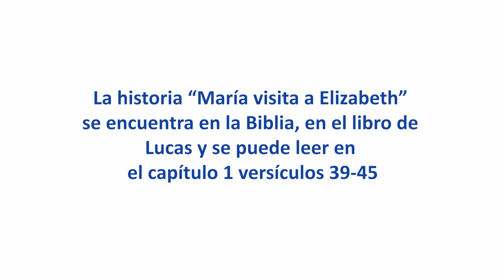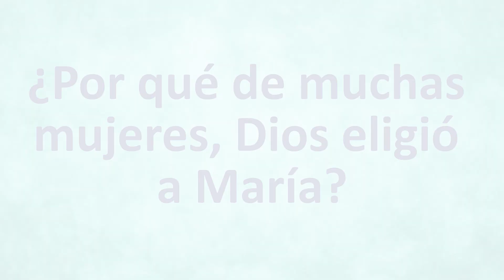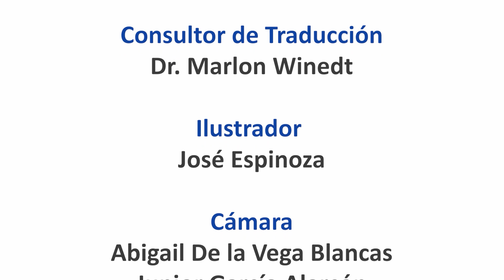MARÍA VISITA A ELIZABETH - LA BIBLIA en Lengua de Señas Peruana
MARÍA VISITA A ELIZABETH   LUCAS 1 39 45 FULL HD